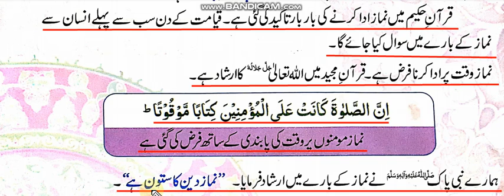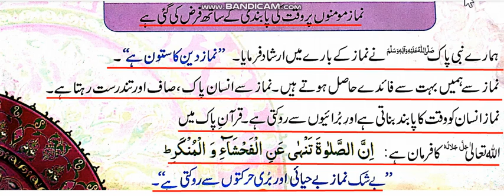Islamiat Class 3 Namaz Part # 2